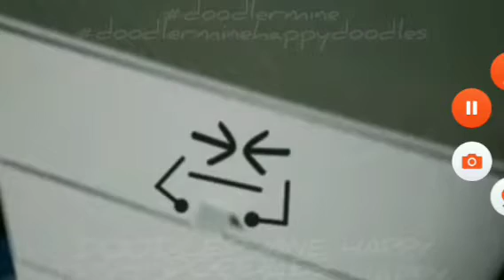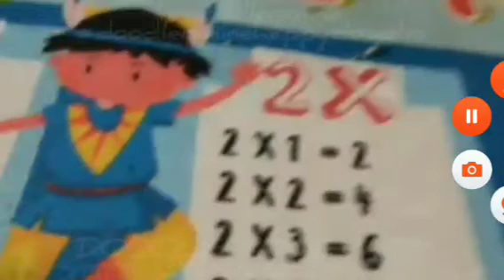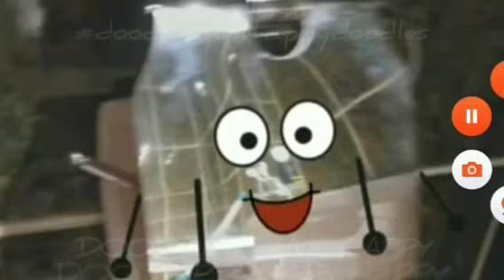doodler mine is the kiddo